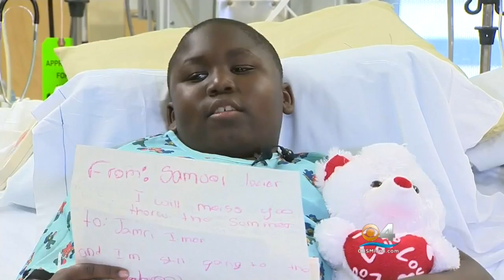Boy Shot At Park Gets "Eternal Life"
Ten-year-old Jamari Tillman was able to clap along and bounce to the gospel music Sunday, despite the bullet still in his leg that causes him pain and to walk with a limp.  Jamari was to be baptized, washed in the blood, at the Faith Community Baptist Church.